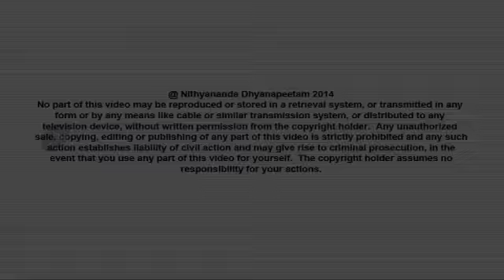Manipulating Dharma is Karma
In Today's (22nd July, 2014) morning satsang from Haridwar, Paramahamsa Nithyananda expanded on completion with yourself and completion with others. Authenticity is the law of life you cannot manipulate it. Equally you cannot manipulate dharma. If something is not required, OK. However if it is required it must be done with no compromise or manipulation of Authenticity , Integrity , Responsibility or Enriching. Advaitha must be lived great clarity about your virtues and without compromise to dharma.

TRANSCRIPTS:-

In today’s satsangh, I wanted to expand on “KARMA”.

Eighth day of the Inner Awakening, all of you are going through the Completion with yourself, and Completion with Others. Completion with yourself, and Completion with Others. Please understand, whenever you go through Completion with yourself and Completion with Others, one of the very important aspects everyone overlooks is forgetting the truth of Advaitha. They always think, ‘Let everyone complete with me, but I don’t need to complete with others.’ Or, ‘Let everyone become authentic with me; I don’t need to be authentic; I can manage.’ Please understand, your arrogance which makes you believe you can manage the natural law of life itself is called “Karma”. Your arrogance which gives you the belief you can manage the natural law of life is “Karma”. Authenticity is a natural law of life. You can never manipulate it! You can never manage it! Only YOU can be managed by Authenticity! YOU should be managed by Authenticity!

Why, why we try to manipulate Dharma, the law of life? Because we feel, some part of us we cannot change; we feel it is impossible for us to transform. Some habits, some patterns, you feel you cannot give up. So, naturally, to convince yourself it is okay, you need to manipulate Dharma. For example, if you cannot live the life of a Sannyasi, you can live Grihastha life; that is also okay. But if you are unattached, then how are you going to live Grihastha life? No, I am not saying give up the Grihastha life and become a Sannyasi. All I am saying is, at least be very clear where you are powerful, where you are powerless. And it is not necessary to give up Grihastha life to achieve Advaitha, live Advaitha. So, from that context if you say, ‘I don’t think I need to give up Grihastha life, because giving up Grihastha is not required to live Advaitha, living Advaitha.’, then you are right. But if you say, ‘No, no, without attachment if I live that is also okay.’, then you are manipulating Dharma. Naturally you start manipulating, ‘No, no, no, no, no...! That and all is not required for me. Just if I mentally align myself and remember God for a few minutes, he will immediately land on me, his support will be there. Unnecessarily waking up early in the morning, bending the body this side, that side... If I just remember God, that is enough.’ This is manipulating Dharma, understand.  Actually, waking up early morning is not necessary for Advaitha. It is a support, but not a compulsion for living Advaitha. From that understanding if you think, then it is okay.

Listen! You may ask, ‘What is the difference between these two thought-currents?’ When you think something is necessary and not able to do, you fall into powerlessness. Only the fellows who fall into powerlessness manipulate Dharma. Trying to manipulate Dharma is “Karma”. Trying to manipulate Dharma is Karma! If you know thoroughly you have to get up early in the morning for living Advaitha, and if you cannot get up, the right thing to do is complete with the pattern you are not able to get up. But unfortunately, if you learn to manipulate even one step of Dharma with the wrong reason, I tell you, after that, Dharma can never enter into your life, because you know how to manipulate every rule.

Just one simple understanding – Integrity with time, for living Advaitha Integrity with time IS NECESSARY; that is not an option. If you tell that at 6:30 you will be there, you HAVE to be there, or you will have to inform them ahead, at least before 6:29, that you will not be there at 6:30. That integrity with time is COMPULSORY for living Advaitha. But when you can’t maintain this integrity with time and you start manipulating within you and without you, means, inside you and outside you, both,‘No, no, no, that and all is for initial level people, not for everyone! That and all is not required! It is okay!’ once you manipulate yourself, convince yourself that integrity with time is not required, the moment you convince yourself, be very clear, you enter into the pattern of Karma. After that, within three-four months, you will convince yourself with all